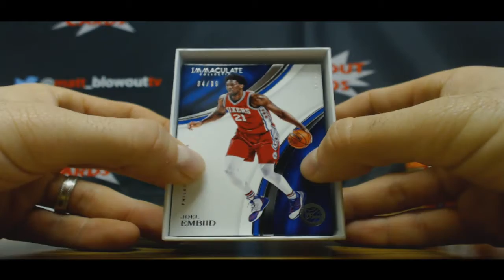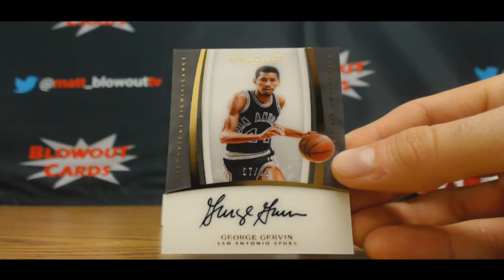Bryan's 2016 17 Panini Immaculate Basketball Break Part 3